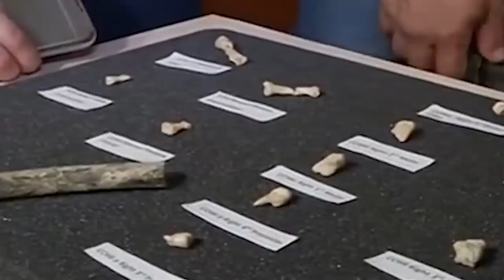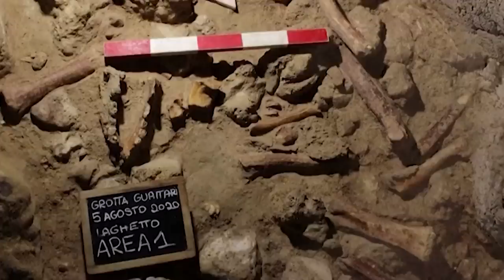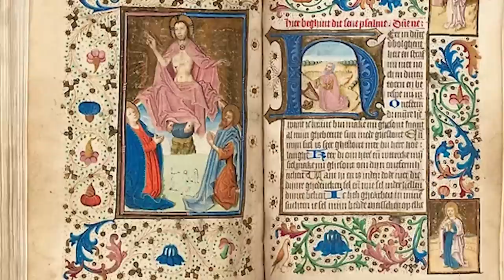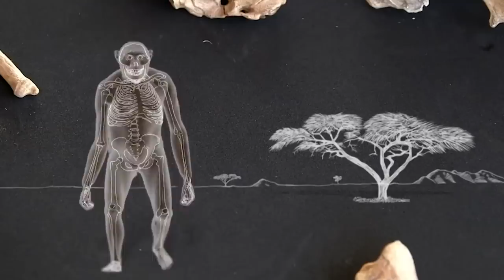Archaeologists Uncover What No One Was Supposed to See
We’ve been digging like crazy the last few years and it feels like a race is on to uncover the most amazing archaeological discoveries. Our planet is overflowing with evidence of ancient civilisations and we are all desperate to learn more about our own past. But some of these are truly mind blowing and have the capacity to change everything. From the dazzling mosaic to the oldest ever footprint, here’s the 20 Most Incredible Archaeological Discoveries